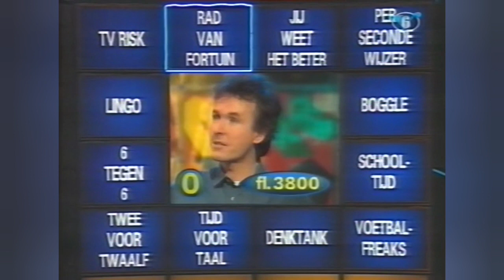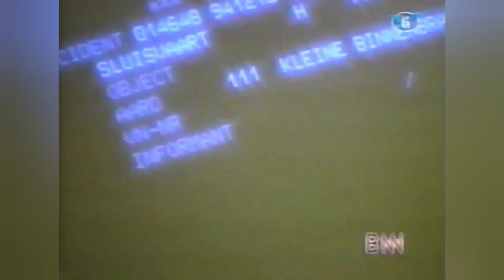BNN 12-3-1996 Rtl 5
Fragment uit het desbetreffende Veronica programma met Bart De Graaff.

Bart speelt Denktank met Kas Van Iersel & is op pad met 06-11 weekend